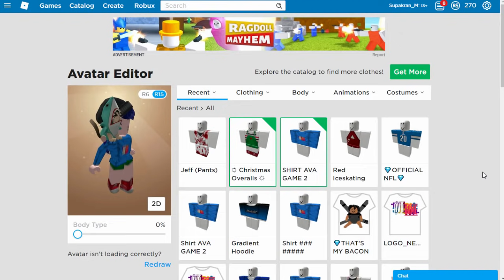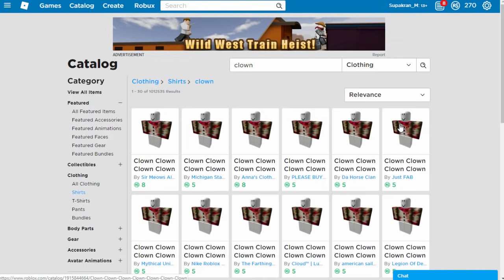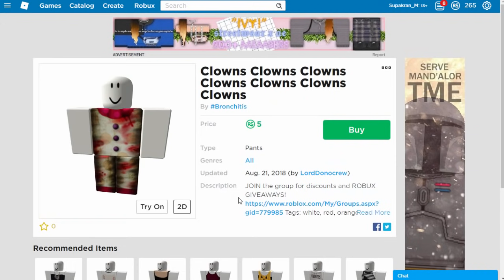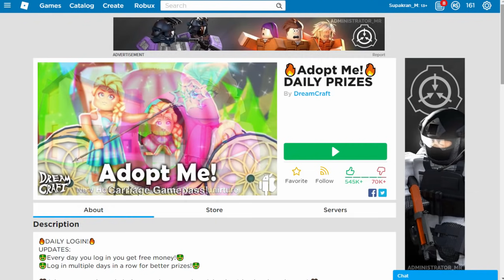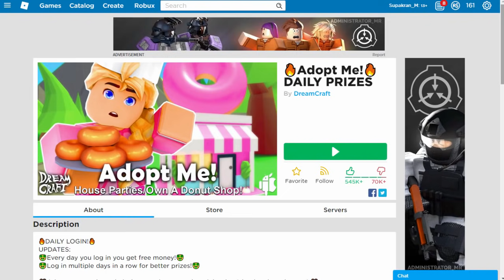เมื่อมีลูกกับผีตัวตลก! จะเกิดอะไรขึ้น? | Roblox Family It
ถ้าเกิดพี่นิวกลายเป็นผีตัวตลกและมีลูกจะเป็นยังไงนะ อยากรู้ไปดูกันเลยค่ะ!